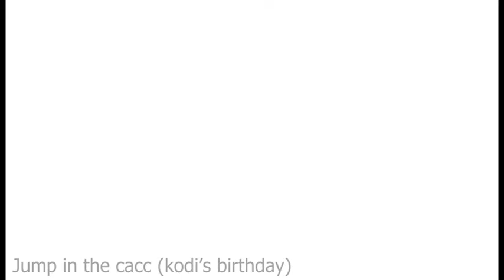[2021] Animation Reel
been quite a year...
[song]
By Your Side - Pedro Silva (Omori OST)
this video is intended for [13+]
too short